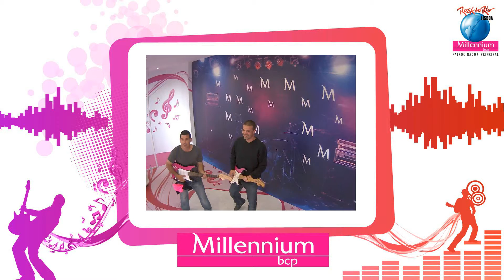RockInRio Fotos 180 - filme 2012/05/25 20-21h